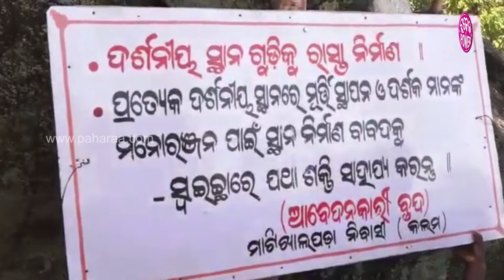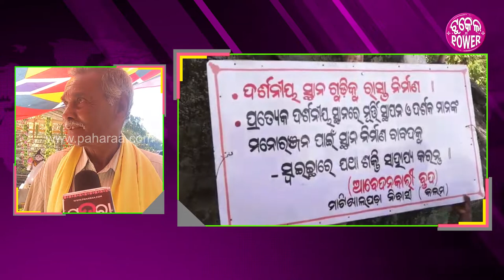Kalahandi : କଲମ୍ ଗାଁର୍ ଲୋକ୍ ଡଙ୍ଗର୍ ଭିତରେ ଏନ୍ତା ମନ୍ଦିର୍ କାଏଁଯେ ବନାଲେ?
କଲାହାଣ୍ଡି କଲମ ଗାଁର୍ ଲୋକ୍ ମାନେ ଡଙ୍ଗର୍ ଭିତରେ ମନ୍ଦିର୍ ଟେ ସ୍ଥାପନା କରିଛନ୍। ଇଟା କାଏଁ ମନ୍ଦିର୍ ଆଏ? କେନ ଅଛେ ଆର୍ କେନ୍ତା ଅଛେ ଜାନବାର୍ ଲାଗି ଦେଖୁନ୍ ଆଝିରର୍ ଇ ଭିଡିଓ...